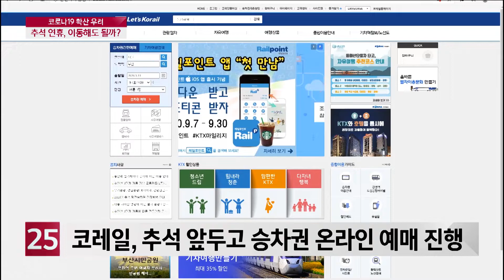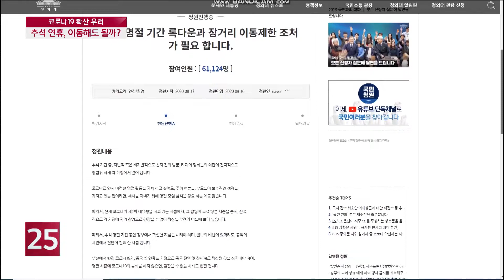[여론은 지금] 코로나19 확산 우려...추석 연휴 이동, 해도 될까?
민족 대명절인 추석, 예년 같으면
민족 대이동이 이뤄지는데요
하지만 이번 추석 연휴엔 어떨까요?

코로나19 확산 걱정 때문에
고민하는 분들 적지않을 겁니다.